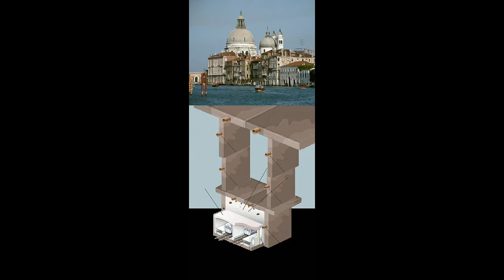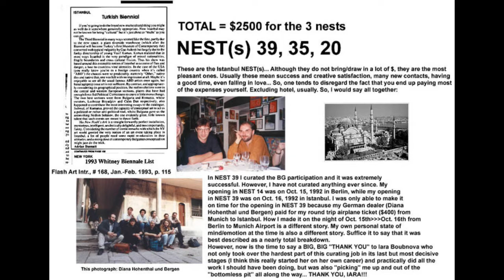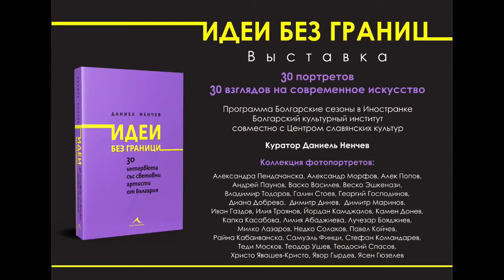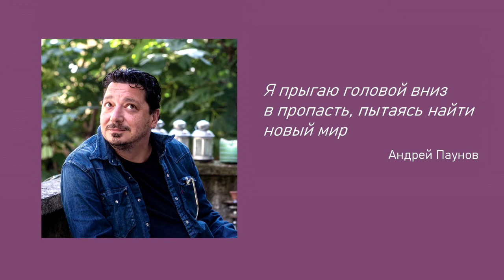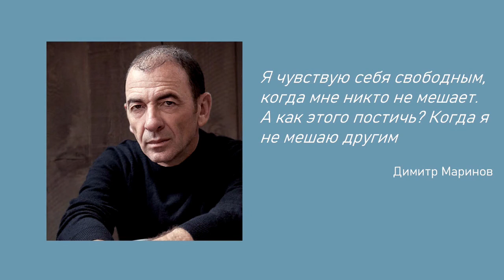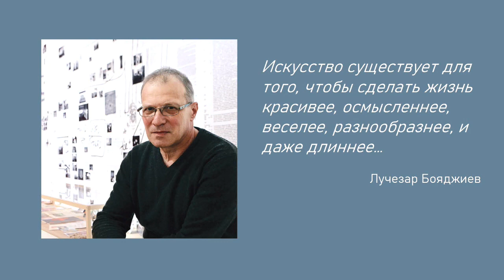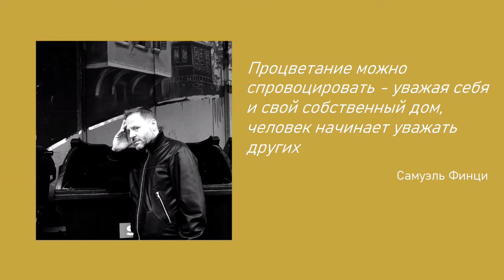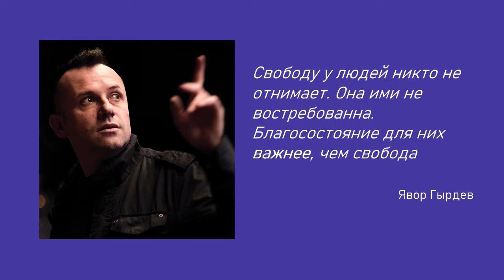Современное искусство Болгарии: встреча с художником Лучезаром Бояджиевым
Презентация проекта «Москве нужен толчок (чтобы стать зрелой)», представленного в Музее изобразительных искусств им. А.С. Пушкина. Гость — художник Лучезар Бояджиев.

Лучезар Бояджиев — один из самых известных современных болгарских художников, родился в 1957 году. Живет и работает в Софии. Окончил Национальную художественную академию в Софии в 1980 году. В центре его работ — личная интерпретация общественных процессов, взаимодействие частного и публичного, городская визуальность и мир, который сегодня находится где-то между утопией и дистопией. Он создает медиа — инсталляции, фотографии, рисунки, объект, текст, видео и перформативные лекции.